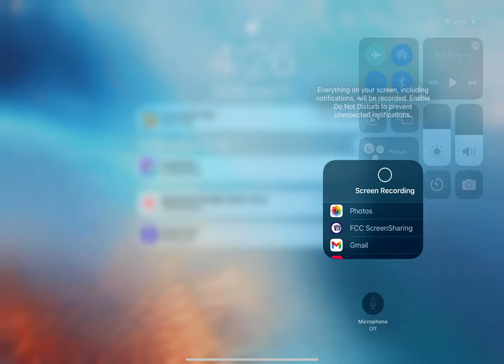/@cKev2 was in my game in Roblox bedwars